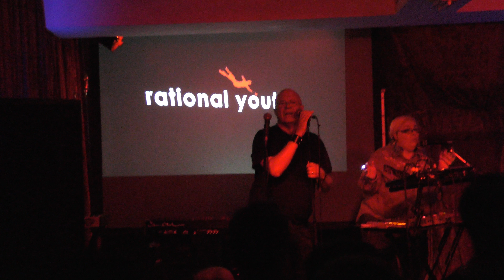Rational Youth @ Non Stop Electronic Cabaret - 2018-09-29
Rational Youth live @ The Islington London
Simon 50